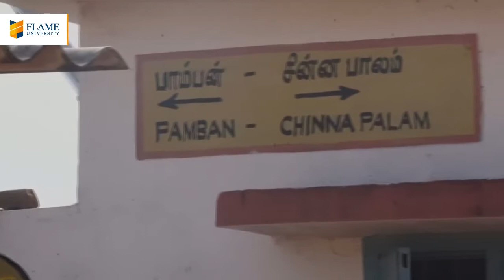Women Seaweed Harvesters of Chinnapalam, Rameshwaram | Discover India Program (2019-20)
Women Seaweed Harvesters of Chinnapalam | Discover India Program (2019-20)